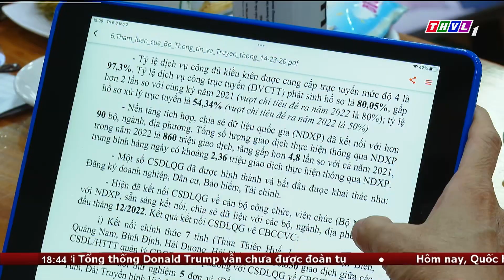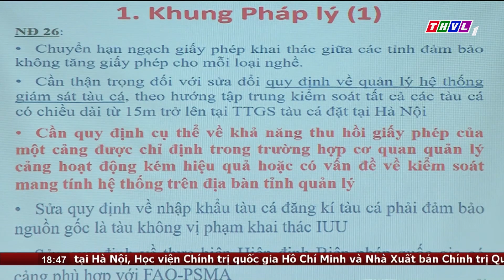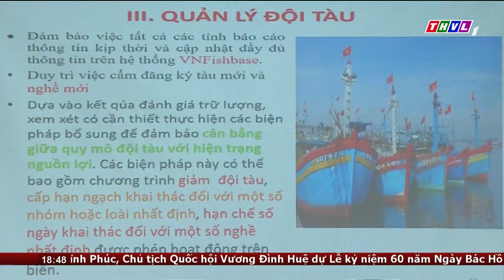Thời sự 18h30 (03/02/2023)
1. Nhân kỷ niệm 93 năm ngày thành lập Đảng Công sản Việt Nam, Lãnh đạo Đảng, Nhà nước vào Lăng viếng Chủ tịch Hồ Chí Minh.
2. Phát huy vai trò lãnh đạo đảng tạo sự đồng thuận, nhất trí cao của cán bộ, đảng viên và nhân dân, trong xây dựng nông thôn mới nâng cao ở xã Đông Thạnh thị xã Bình Minh
 3. Thủ tướng Phạm Minh Chính, chủ trì Phiên họp thứ ba Ban Chỉ đạo Cải
cách thủ tục hành chính của Chính phủ.
4. Đoàn thanh tra của EC ghi nhận tiến bộ đáng kể,  tinh thần sẵn sàng tiếp tục cải thiện và sự cởi mở của phía Việt Nam về chống khai thác hải sản bất hợp pháp, không báo cáo.

⬇️⬇️⬇️ Tải THVL Audio để nghe đầy đủ